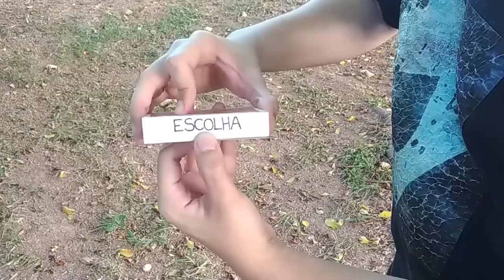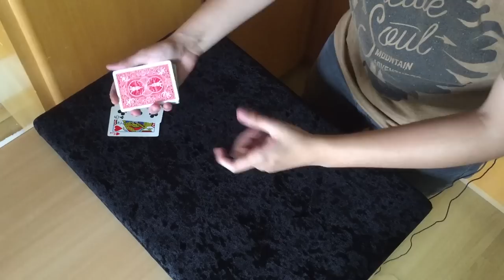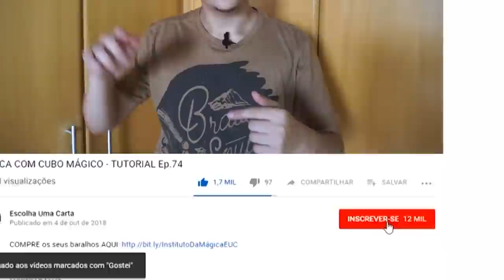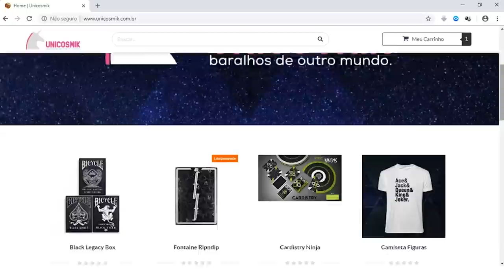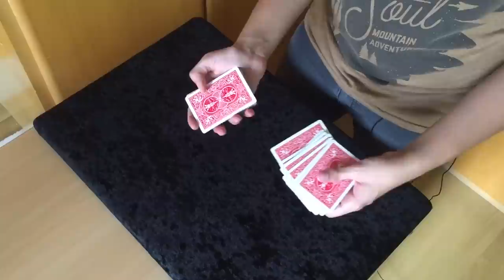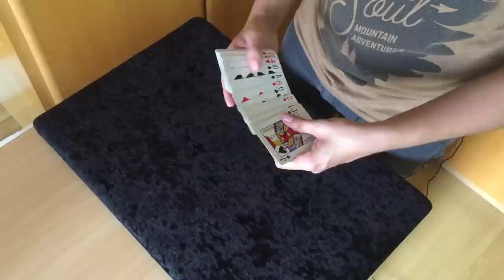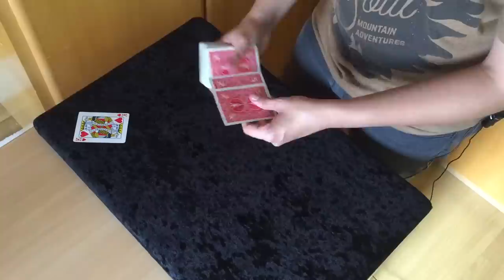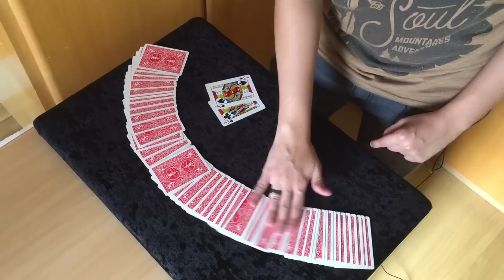Como fazer Mágica (Mágicas Automáticas/Cartas Gêmeas) - Aula.03